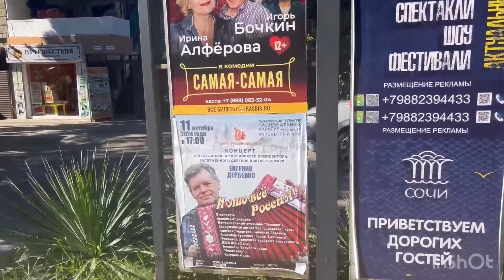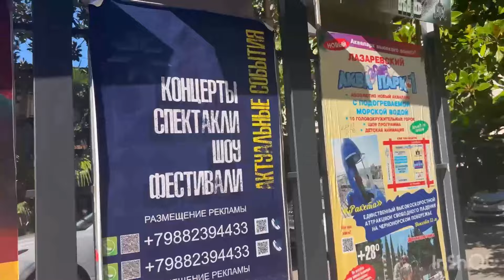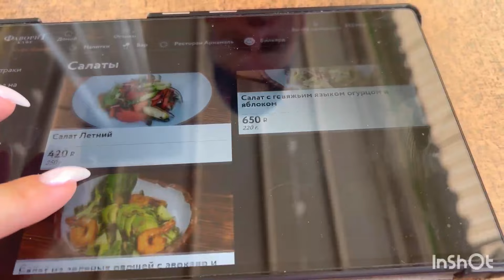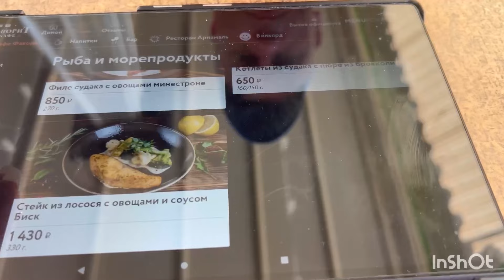09.10.24г Лазаревское / ВСТРЕЧА СО ЗВЕЗДОЙ / СЕГОДНЯ ДЕНЬ ПОДАРКОВ/ МОРЕ И РЕСТОРАН